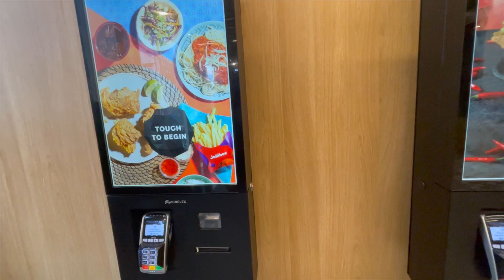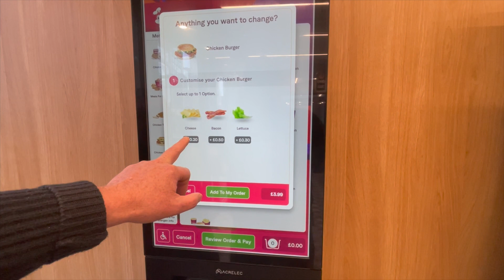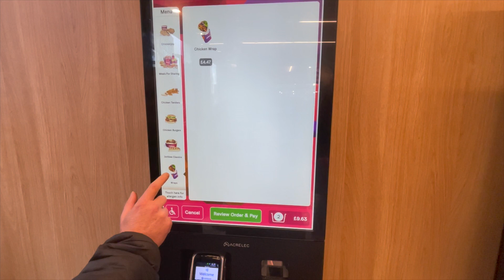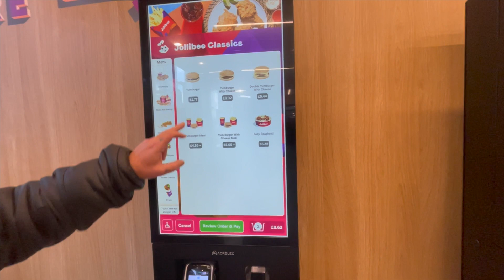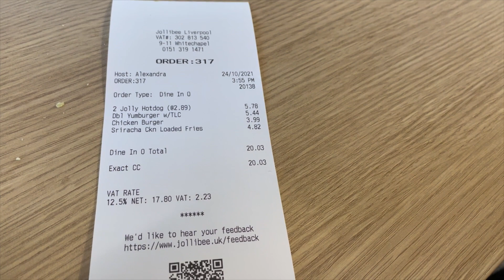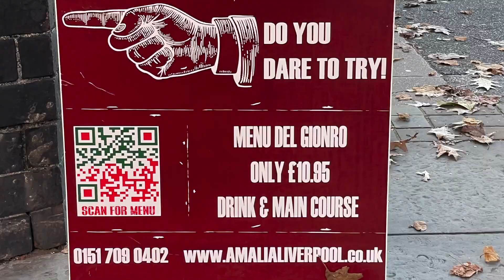TIME TO EAT JOLLIBEE.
TRYING WORLD'S MOST EXPENSIVE JOLLIBEE UK THE FIRST TIME TO EAT JOLLIBEE

 Liverpool ONE is a shopping, dining and leisure complex located in the heart of Liverpool, England. The complex is made up of three areas: the Chavasse Park, Paradise Street and South John Street. It features over 170 shops, restaurants and leisure activities, including a 14-screen Odeon cinema, a gym, a casino and a bowling alley. There are plenty of activities for children and families, too, such as an indoor soft play area and an outdoor play park. There are also a wide range of events and activities held in the complex throughout the year, such as a Christmas market and live music performances.